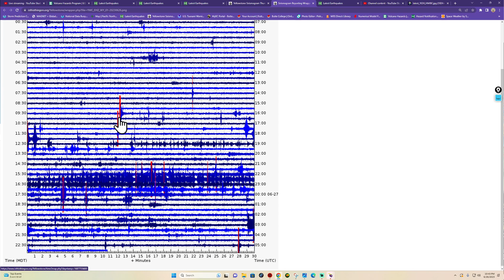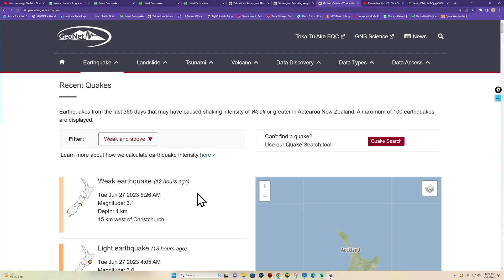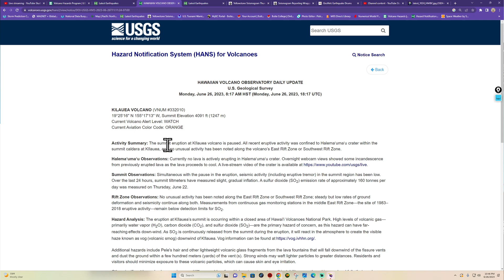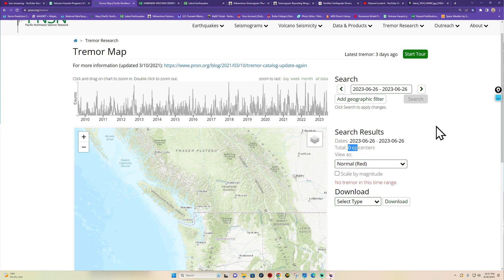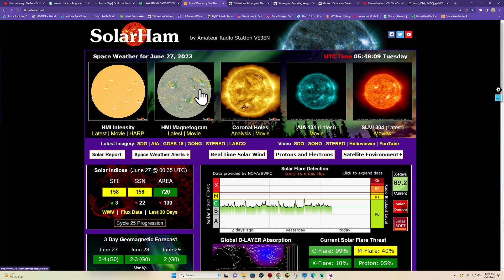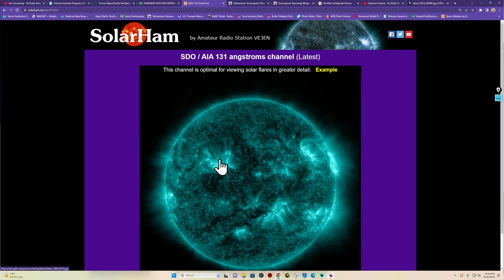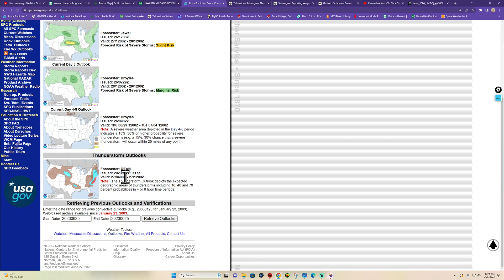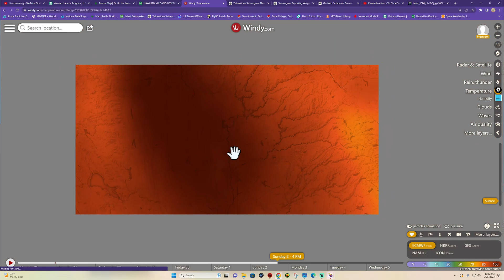Extreme Heat Wave coming to California this week! Earthquake update. MON night 6/26/2023